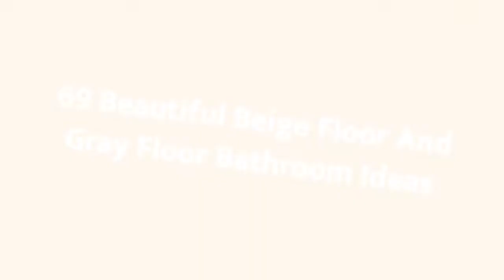75 Beautiful Beige Floor And Gray Floor Bathroom Design Ideas #708 💛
0:00 - Intro
0:00:12 -  #1
0:00:17 -  #2
0:00:22 -  #3
0:00:27 -  #4
0:00:32 -  #5
0:00:37 -  #6
0:00:42 -  #7
0:00:47 -  #8
0:00:52 -  #9
0:00:57 -  #10
0:01:02 -  #11
0:01:08 -  #12
0:01:14 -  #13
0:01:20 -  #14
0:01:26 -  #15
0:01:32 -  #16
0:01:38 -  #17
0:01:44 -  #18
0:01:50 -  #19
0:01:56 -  #20
0:02:02 -  #21
0:02:09 -  #22
0:02:16 -  #23
0:02:23 -  #24
0:02:30 -  #25
0:02:37 -  #26
0:02:44 -  #27
0:02:51 -  #28
0:02:58 -  #29
0:03:05 -  #30
0:03:12 -  #31
0:03:19 -  #32
0:03:26 -  #33
0:03:33 -  #34
0:03:40 -  #35
0:03:47 -  #36
0:03:54 -  #37
0:04:01 -  #38
0:04:08 -  #39
0:04:15 -  #40
0:04:22 -  #41
0:04:29 -  #42
0:04:36 -  #43
0:04:43 -  #44
0:04:50 -  #45
0:04:57 -  #46
0:05:04 -  #47
0:05:11 -  #48
0:05:18 -  #49
0:05:25 -  #50
0:05:32 -  #51
0:05:40 -  #52
0:05:48 -  #53
0:05:56 -  #54
0:06:04 -  #55
0:06:12 -  #56
0:06:20 -  #57
0:06:28 -  #58
0:06:36 -  #59
0:06:44 -  #60
0:06:52 -  #61
0:07:00 -  #62
0:07:08 -  #63
0:07:16 -  #64
0:07:24 -  #65
0:07:32 -  #66
0:07:39 -  #67
0:07:46 -  #68
0:07:53 -  #69
0:08:00 -  #70
0:08:07 -  #71
0:08:14 -  #72
0:08:21 -  #73
0:08:28 -  #74
0:08:35 -  #75